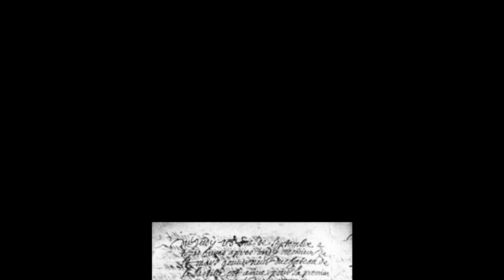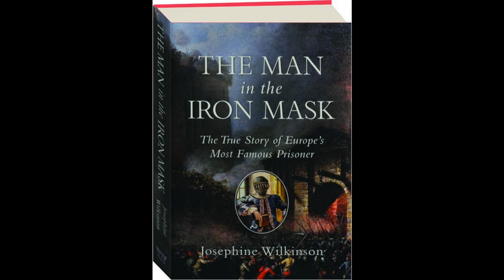Who Was The Man in the Iron Mask?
(sincere apologies for any mispronunciation)
We're discussing the centuries-old mystery, of the mysterious French man in the Iron Mask.
Comment what you think about the video and your theories!
BlueSky: @SaskiaWorld
BandLab: @Saskia802
Reverbnation @Saskia802
🔥MY MUSIC:🎤🎶
Music (in order of appearance):
Hopeless by Jimena Contreras
Forest Lullabye by Asher Fulero
Future Rennaisance by Godmode
Wondering Soul by Asher Fulero